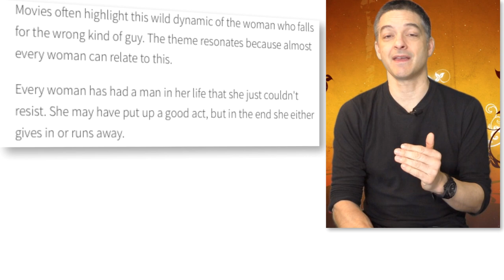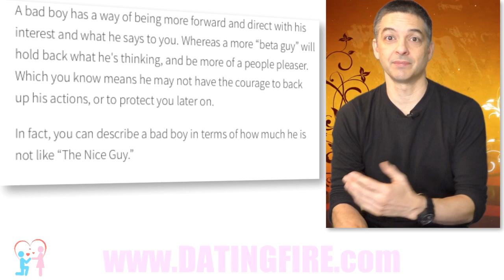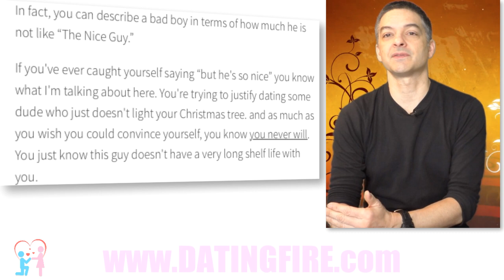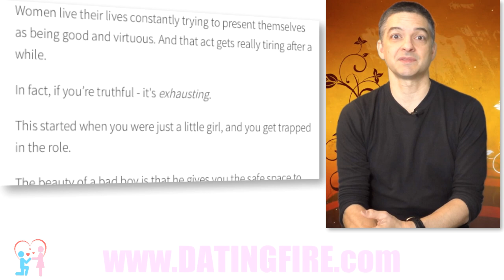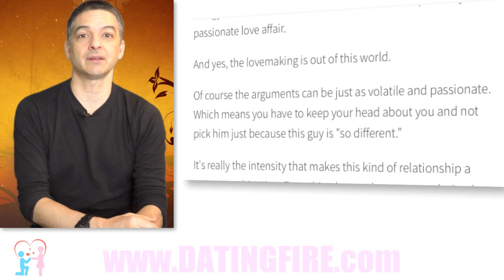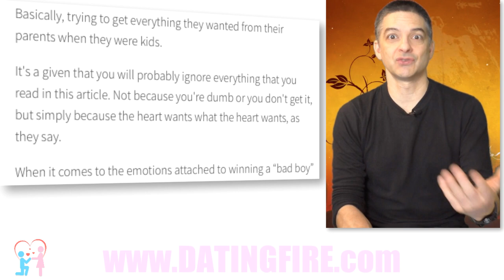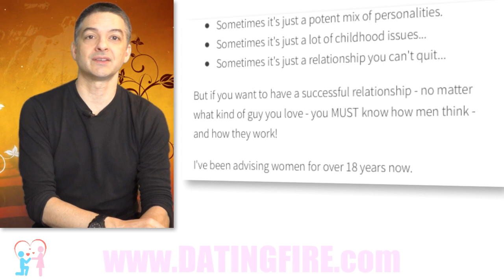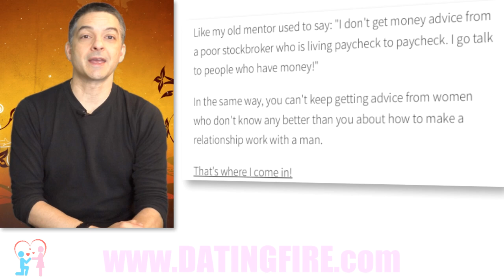Why Do Good Girls Like Bad Guys? Why You Want Him (When you shouldn't!)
Why Do Good Girls Like Bad Guys? 9 Reasons Your Mom Would Never Admit

Have you ever fallen for a bad boy? Almost every woman has felt the attraction for a guy who's a little rough around the edges. And that might make you wonder why do good girls like bad guys?

“So why do good girls like bad guys?

I had this question for a real long time

I've been a bad boy and it's plain to see

So why do good girls fall in love with me?”

Falling in Reverse - “Good Girls Bad Guys”
Movies often highlight this wild dynamic of the woman who falls for the wrong kind of guy. The theme resonates because almost every woman can relate to this.

Every woman has had a man in her life that she just couldn't resist. She may have put up a good act, but in the end she either gives in or runs away.

She might have sensed that heartbreak was the only thing in her future with him.

And she was probably right.

But what a delightful distraction a Bad Boy can be!

Just look at Hollywood and the interesting combinations of personalities there. Perhaps the most classic example of good girl/ bad guy was Billy Bob Thornton and Angelina Jolie back in the 90s.

I'll warn you that you need to be prepared to look at your shadow-self here today. I'm going to point out parts of your behavior that you may not want to agree with. But that doesn't mean they're not true.

The bad guy that women love is not politically correct. Which is why you don't want to admit you have an attraction for them!

And also consider that you wouldn't admit these facts about bad boys and your attraction to them because of how they would make you look if you admitted them to other people! So you keep this secret - shhhhh!  (Most women do.)

Now, this article comes to you as a bit of an expose. You see, I was once one of those bad boys. And having spent many years dating women, I can tell you exactly why good girls fall for bad guys.

First of all we have to start with a definition of what is a bad boy? What makes a guy “bad”?

Bad Boy Quality #1: He’s a manly dude…
It's pretty obvious when you encounter a bad guy like this that he is definitely not a wimp. If anything he oozes testosterone and Manliness.  You can practically smell it on him.

In fact, you probably can - most colognes change their scent depending on your hormone levels. Bad boys who wear certain colognes almost always smell different than the average Joe who wears them. That's why you can find the scent appealing on some guys and not on others.

But besides this, you know that his way of being more of a man instantly sets him apart from the other guys you're dating - or guys that you know.

Bad Boy Quality #2: He’s not a wimp…
This quality is sometimes best described as being BOLD.

A bad boy has a way of being more forward and direct with his interest and what he says to you. Whereas a more “beta guy” will hold back what he's thinking, and be more of a people pleaser. Which you know means he may not have the courage to back up his actions, or to protect you later on.

In fact, you can describe a bad boy in terms of how much he is not like “The Nice Guy.”

If you've ever caught yourself saying “but he's so nice” you know what I'm talking about here. You're trying to justify dating some dude who just doesn't light your Christmas tree. and as much as you wish you could convince yourself, you know you never will. You just know this guy doesn't have a very long shelf life with you.

Bad Boy Quality #3: He makes you feel safe
When it comes right down to it you know that the bad guy will make you feel safe. Because you know he's capable of physical action to protect you. Even if it means this guy likes to start fights, there's a part of you it gets a little turned on by it.

He's more of an alpha male. And that definitely gets your hormones racing.

Mostly because these guys are hard to find these days...

Bad Boy Quality #4: He’s more aloof
One of the less healthy traits is that a bad boy is often emotionally detached and distant.

This creates a challenge for you, which makes you invest yourself and your time in him.

Most women don't want to admit this, but most men are naturally attractive in this way. Most guys simply don't emote very much, and they don't talk about their feelings all the time.

So in a way, most men have ...

For the rest - watch the video!

Carlos Cavallo
Dating Advice Guru